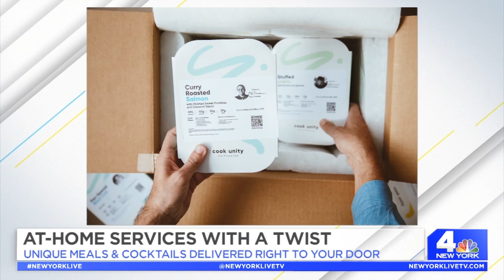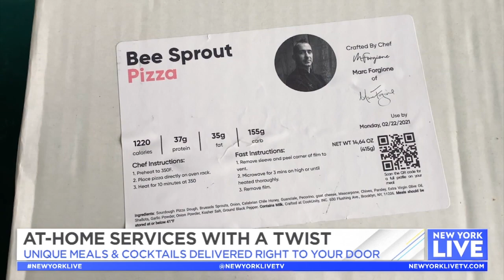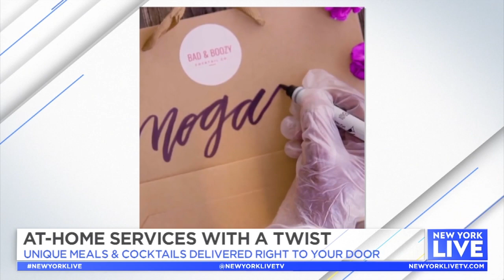Delivery Services with a Twist | New York Live TV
Lauren Scala chats with Cook Unity Co-Founder and CEO Mateo Marietti and Bad & Boozy Cocktail Co. Owner/Founder Essie Quakyi to find out more about the two companies that deliver unique dishes and cocktails right to your door.